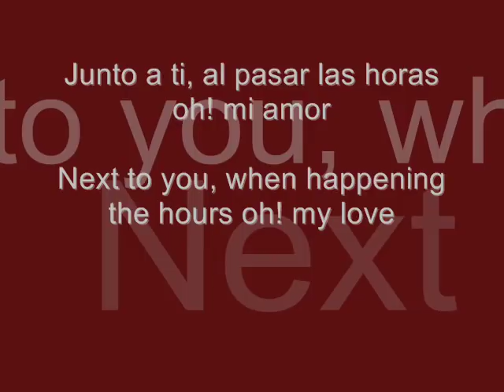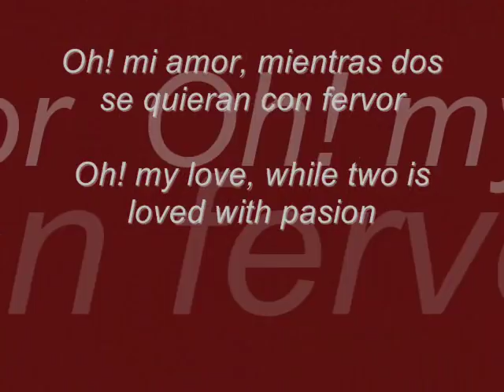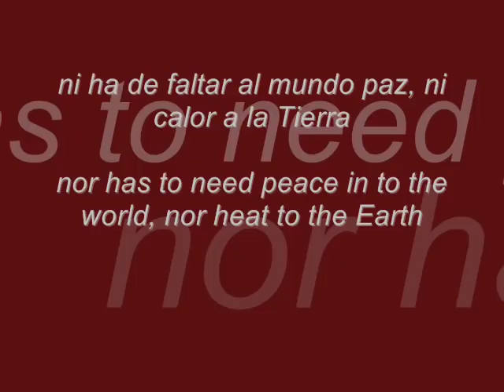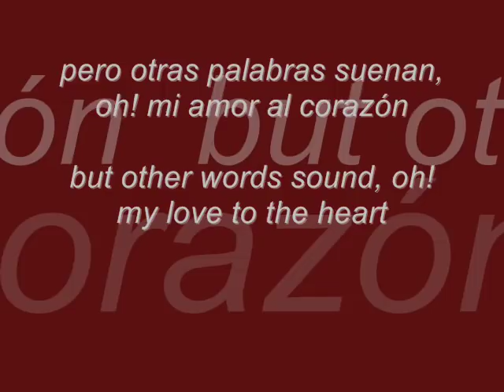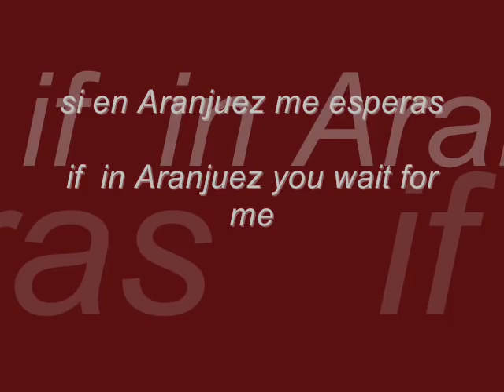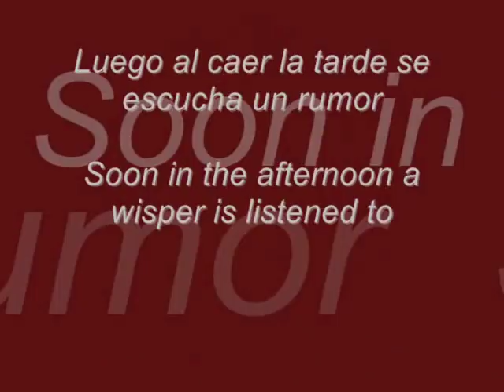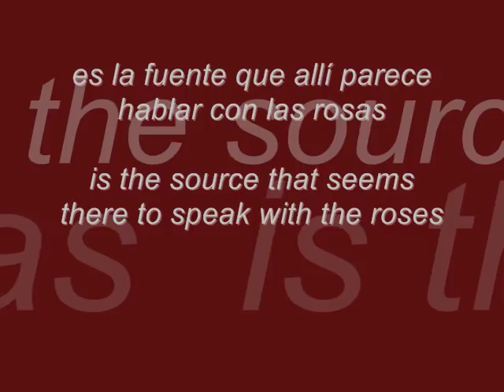Nana Mouskouri / En Aranjuez Con Tu Amor. - In Aranjuez With Your Love.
Perdón por la Edición. Es mi Primer Video. ¡Ojalá lo disfruten!.
Nana Mouskouri es una cantante griega que además de cantar en al menos 10 idiomas a la perfección, canta Pop, Folk, Clásica y otros estilos. Su voz es resultado de una anomalía y de una gran preparación. "En Aranjuez con mi Amor" es el Adagio (con letra) de "El Concierto de Aranjuez", creado por Joaquín Rodrigo (quien quedó ciego a la edad de 3 años). La obra representa la ciudad de Aranjuez a finales del siglo 18 y las Cortes de Carlos IV y Fernando VII. Según Rodrigo explicó en 1974: El nombre se basó en el famoso sitio real a la orilla del río Tajo, cerca de Madrid, en la carretera de Andalucía y algunos perciben la sombra de Goya en sus notas musicales, llenas de emoción melancólica.

Sorry by the Edition. It is my First Video.  Hopefully enjoy it!.
Nana Mouskouri is a Greek singer that besides to sing perfectly in at least 10 languages. Sings Pop, Folk, Classic and other styles. Her voice is been from an anomaly and a great preparation. In Aranjuez with my Love it is the Saying (with letter) of The Concert of Aranjuez, created by Joaquin Rodrigo (who was left blind person to at the age of 3 years). The work represents the city of Aranjuez at the end of the century 18 and Courts de Carlos IV and Fernando VII. According to Rodrigo it explained in 1974: The name was based on the famous real site to the border of the river Tajo, near Madrid, in the highway of Andalucía and some perceive the shade of Goya in their musical notes, full of melancholic emotion.